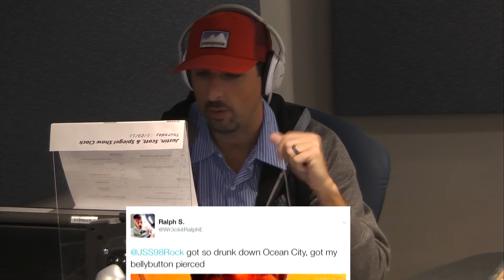Drunken Dares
Drunken dares can lead to horrible mishaps. Just listen to a few of our listener's stories.  One guy skewered his butt cheek: